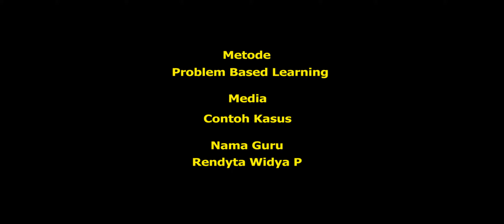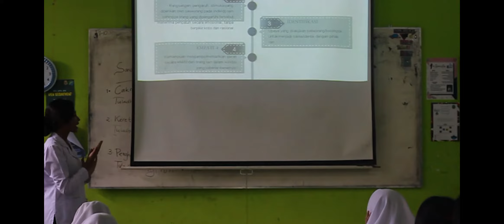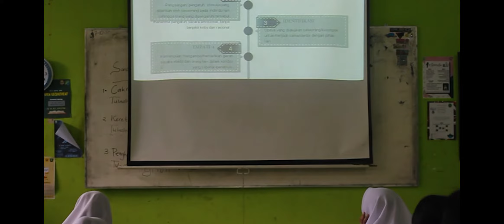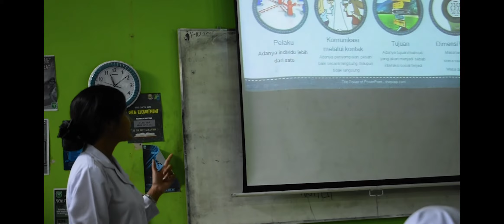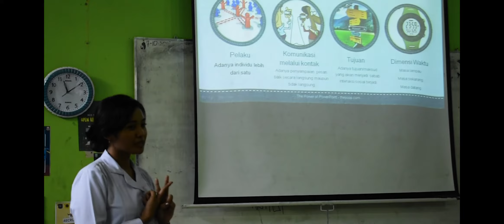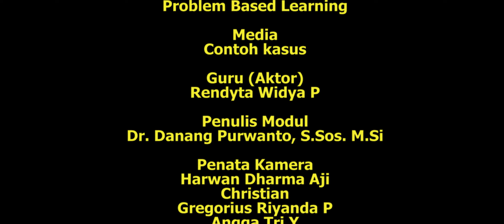Modul 2 KB 3 INTERAKSI SOSIAL new